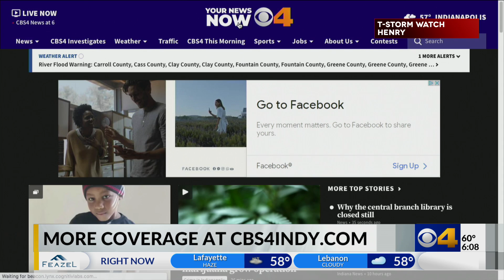IHSAA Commissioner supports veto of transgender athlete bill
Governor Eric Holcomb's decision to veto a bill that dealt with banning transgender girls from playing girls’ sports, is now receiving support from the head of the state's high school athletics organization.